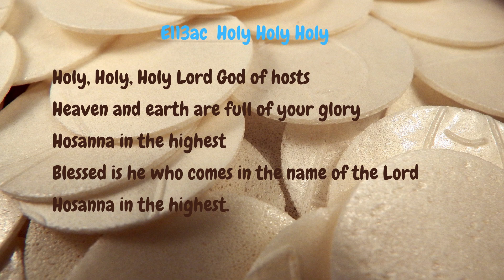ishbhajane113ac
Holy 3